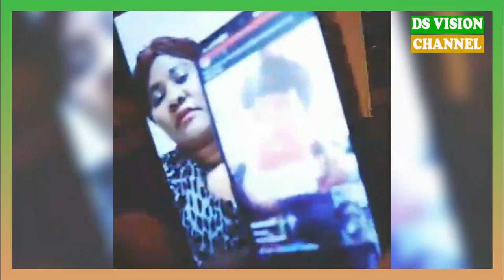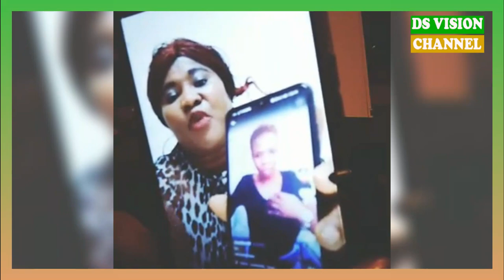🇬🇳 MC était-il tombé enceinte du jeune albinos (oumar) du groupe les espoirs de coronthie?